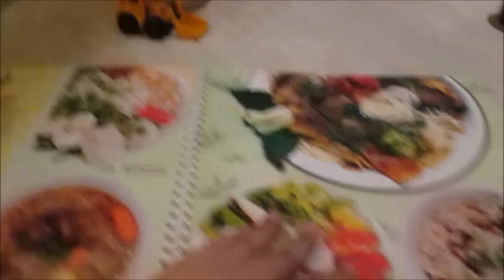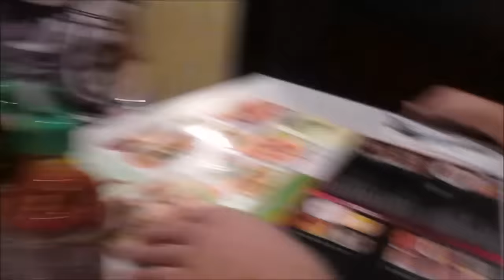vlog#562 "Sino ba ang may Bday?" Feb 19,2016